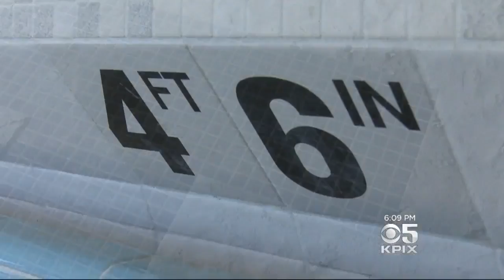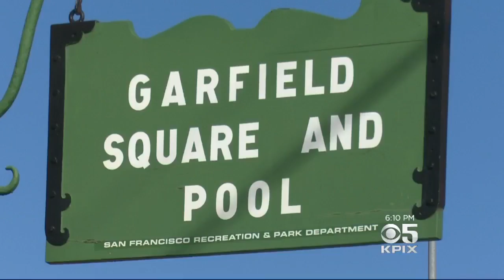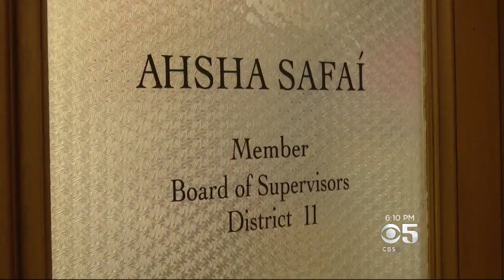PG&E Power Struggle With San Francisco PUC Slows More Public Projects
Wilson Walker reports on several San Francisco pool renovations being held up by conflict between PG&E and SFPUC (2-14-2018)